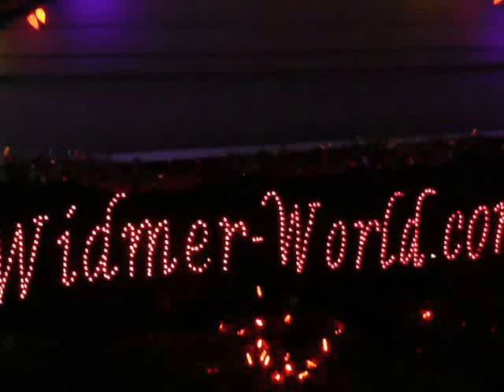WIDMER WORLD 2017.012